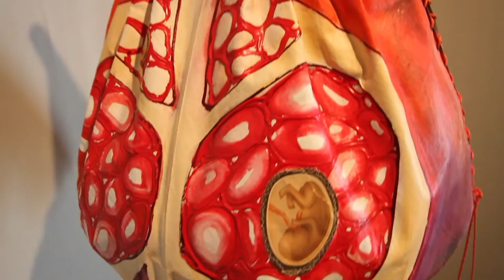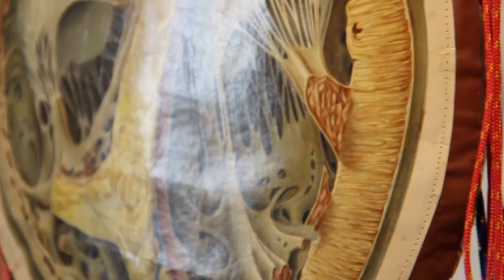Binnenstebuiten | Kimono’s van Mieke de Waal in het SieboldHuis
Expositie van 8 april t/m 29 mei 2016. Meer informatie?

In het voorjaar van 2016 toont Japanmuseum SieboldHuis de tentoonstelling ‘Binnenstebuiten. Kimono’s van Mieke de Waal’.

 De 15 soft sculptures van Mieke de Waal zijn gemaakt uit verschillende materialen en hun vorm is veelal geïnspireerd op de kimono. Elke soft sculpture vertelt zijn eigen verhaal. Het is opvallend hoe vaak dat ‘verhaal’ gaat over thema’s die ook het leven en werk van Philipp Franz von Siebold tekenden.

De tentoonstelling bestaat uit vier thema’s: De mens als lijfelijk wezen; Ode aan de planten; Liefde voor landkaarten en waterwegen en Onmetelijke diepten. Elke object is drager van een verhaal. Bij de kimono ‘BinnensteBuiten’ staat bijvoorbeeld het menselijk lichaam centraal. Deze is opgebouwd uit zo’n vijftig verschillende delen beschilderd canvas en katoen. Elk stuk doek toont een deel van het lichaam dat onder de huid schuil gaat zoals organen, cellen en weefsels.

Kimono
 De traditionele Japanse kimono vormt al jaren een inspiratiebron voor antropoloog en hedendaags kunstenaar Mieke de Waal (1956). Ze is gegrepen door de eenvoudige vorm en rijke symboliek van de kleuren en patronen op kimono’s. Door het gebruik van verschillende materialen en technieken maakt De Waal ruimtelijke kunstwerken die doen denken aan kimono’s. De kimono’s zoals zij deze driedimensionaal verbeeldt – met gespreide mouwen hangend aan een stok – roepen door hun vorm ook het beeld op van de mens. Haar werk is poëtisch, tactiel, schijnbaar kwetsbaar, kleurig, vaak sober van vorm en met een ‘huid’ waarop veel te beleven is.

Philipp Franz von Siebold
Dit jaar staat het Japanmuseum stil bij de 150e sterfdag van Philipp Franz von Siebold (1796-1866). Als arts was hij van 1823 tot 1829 gestationeerd op het handelseiland Deshima. Zijn taak bestond niet alleen uit het genezen van de zieken, maar hij moest ook zoveel mogelijk informatie vergaren over Japan. Tijdens zijn verblijf verzamelde Siebold talloze levende en gedroogde inheemse planten, dieren en andere naturalia. Hij onderhield er zelfs een botanische tuin. Bij het aanleggen van zijn collectie werd Siebold geholpen door patiënten en leerlingen, zo kwam hij zelfs in bezit van verboden Japanse landkaarten. Alle kimono’s in ‘Binnenstebuiten’ zijn door hun inspirerende afbeeldingen op hun eigen wijze verbonden met het leven van Siebold.